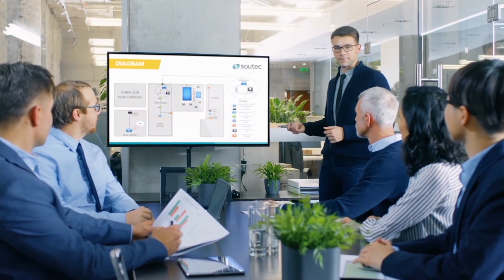Why are Fear and Punishment Considered Negative?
In the first episode of Dyer Straights, Sue answers the question, why are fear and punishment considered negative qualities? How do you get employees to do what they need to do without any consequences?

You'll discover why fear and trust cannot coexist in an organization.

You'll learn what happens to your business in a high fear culture.

You'll also discover what happens when you replace fear with trust.

Join Sue for this fascinating discussion and don’t forget, you can ask your own questions

SHARE on your social networks to spread the word!

For more head to Sue Dyer - Trusted Leader Programs (sudyco.com)